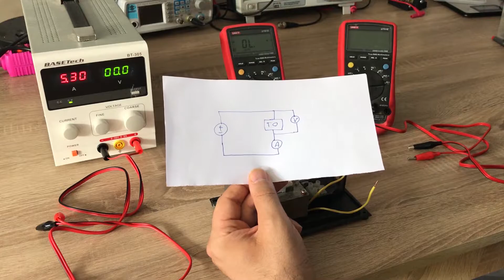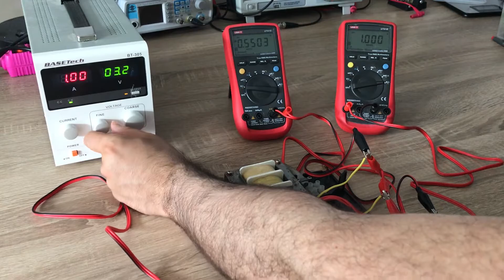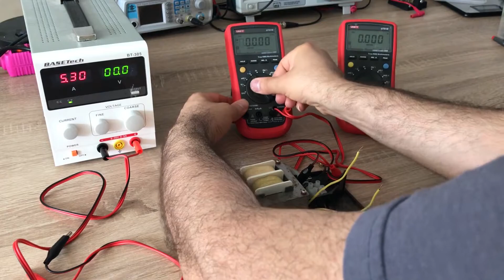How to properly measure small dc resistance using a multimeter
When measuring dc resistance of a test object we must be careful to consider the resistance of the terminals and the leads of the multimeter and subtract it from the actual measurement. If the test object has a small resistance (a few Ohms or less) the error introduced by the multimeter leads and terminals can be significant.